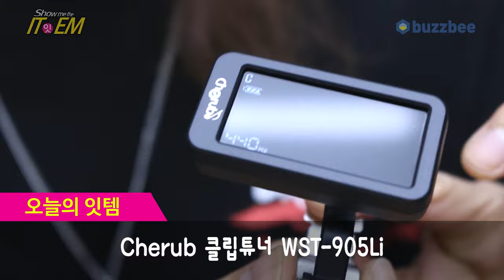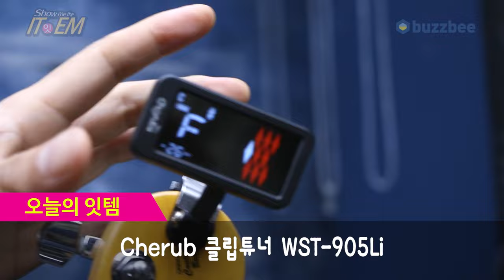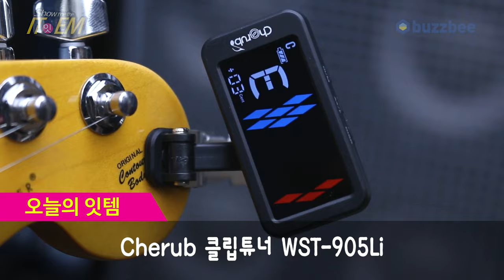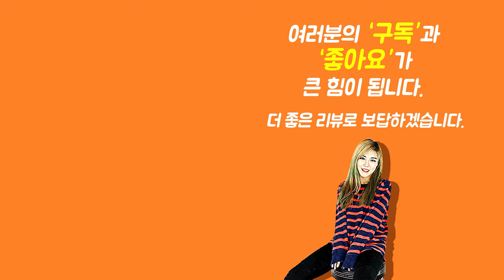[Show me the ITEM 1157회] Cherub 클립튜너 WST-905Li